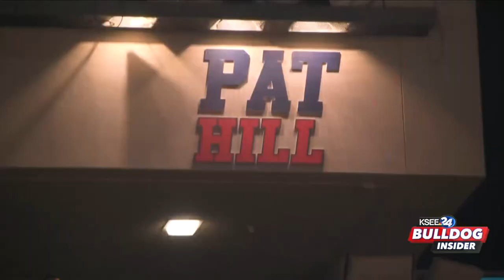Former Fresno State head coach Pat Hill gets inducted into Fresno State’s Ring of Honor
Former Fresno State head coach Pat Hill (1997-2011) was inducted into the Bulldogs’ Ring of Honor on 10/28/23.